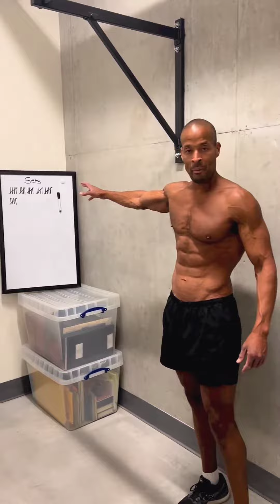DGOGG is BEAUTIFUL AF!!! 😋♥️🫠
Dave's SERVING BOD!!! 🤤 Just look at HIM!!!
Follow Dave on his socials:
LOVE YOU SO DAMN MUCH, Dave!!! 🤗😘